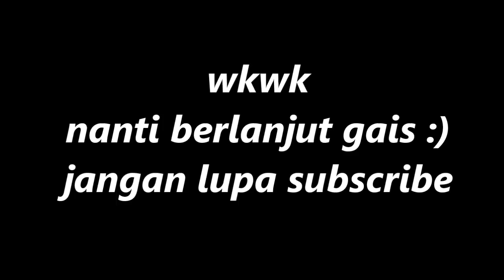EFEK JELALATAN JADINYA BEGINI ...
Wah ini greget abis sih gais, gw ngeditnya sambil ketawa ketawa , wkwk
Mudah2an Bermanfaat